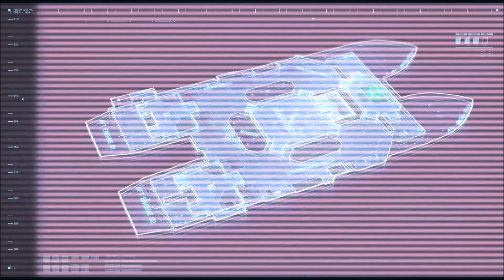Okręty \Crossfire Legion [e6]\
SUB
► UDOSTĘPNIJ
► SKOMENTUJ